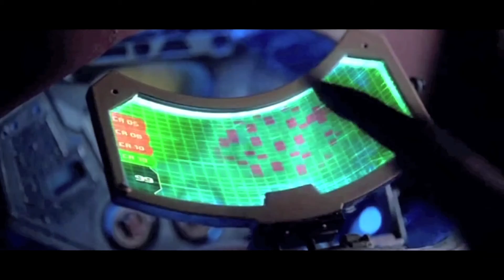N.o.N video by High Rolla.